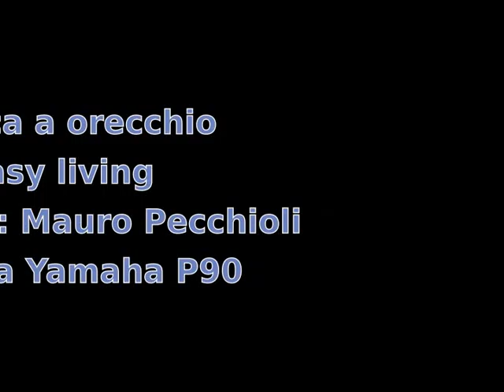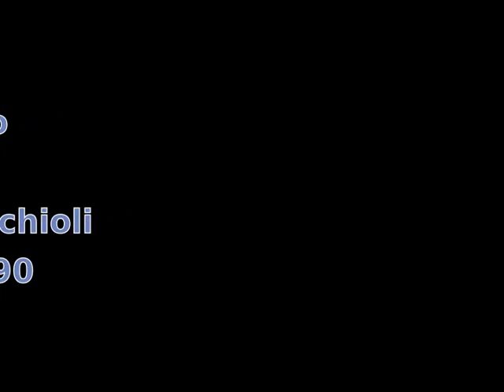MUSICA A ORECCHIO: Easy living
Interprete: Mauro Pecchioli
Tastiera Yamaha P90